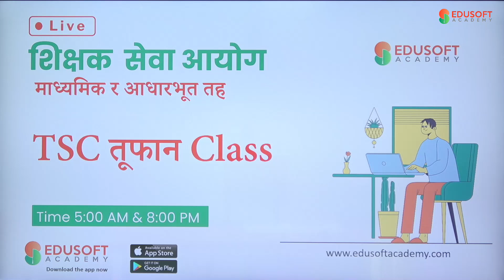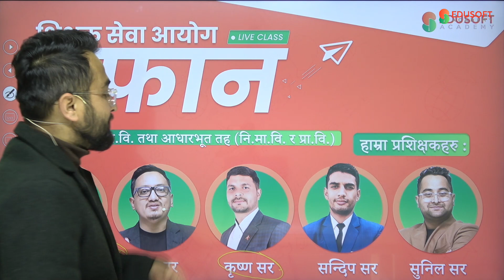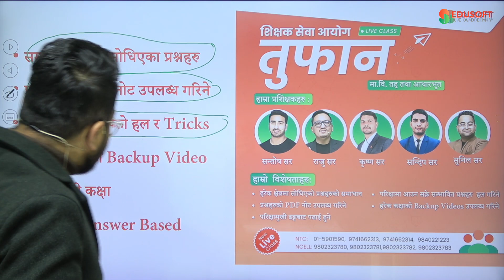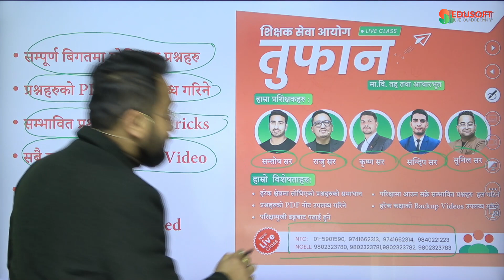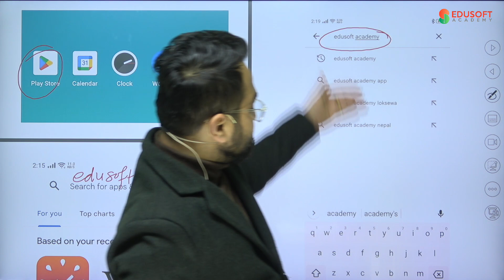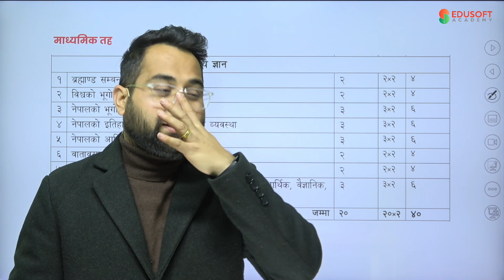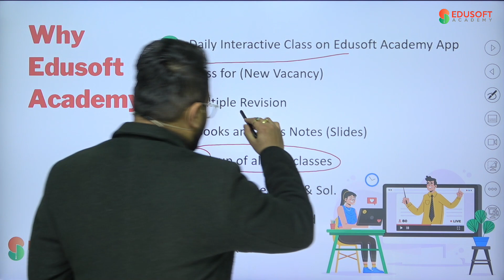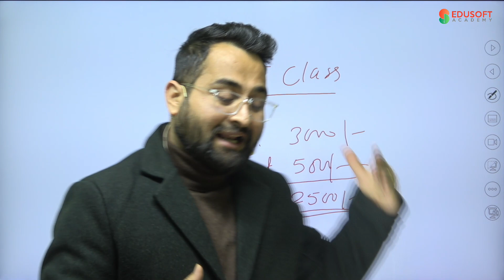शिक्षक सेवा आयोग - तूफान कक्षा | मा.वि. तथा आधारभूत तह (नि.मा.वि. र प्रा.वि.) | Orientation Class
हाम्रा प्रशिक्षक :
सन्तोष खड्का | कृष्ण प्रसाद सुवेदी | राजु गुरुङ | सन्दिप पोखरेल | सुनिल क्षेत्रि

हाम्रो  विशेषताहरु:
✅ हरेक क्षेत्रमा सोधिएको प्रश्नहरुको समाधान
✅ प्रश्नहरुको PDF नोट उपलब्ध गरिने
✅ परिक्षामुखी ढङ्गबाट पढाई हुने
✅ परिक्षामा आउन सक्ने सम्भावित प्रश्नहरु  हल गरिने
✅ हरेक कक्षाको Backup Videos उपलब्ध गरिने

आजै Edusoft Academy मा सम्पर्क गरी आफ्नो कोर्स सुरक्षित गर्नुहोस

NTC:  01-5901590,  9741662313,  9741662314,  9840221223
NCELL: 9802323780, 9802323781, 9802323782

About Edusoft Academy:
Edusoft Academy conducts best online classes for:
1. Nepal Police Live online class and Video Course
2. Lok Sewa Live online class and Video Course
3. TSC Live online class and Video Course
4. CMAT Preparation Live online class and Video Course
5. Bachelors and Masters Live online class and Video Course